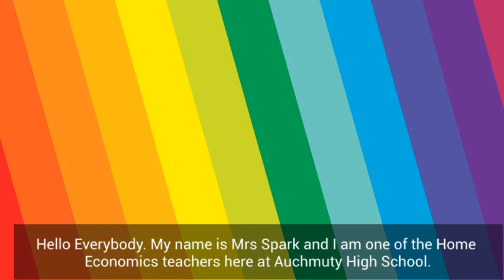Art P7 transition video final